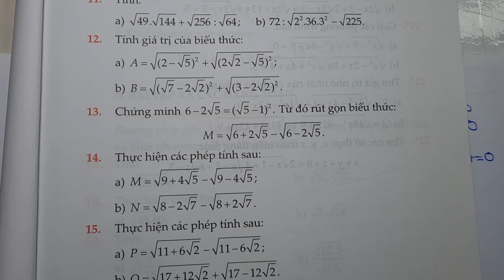ĐS9.1.2.2 Toán lớp 9: Luyện tập căn thức bậc hai và hằng đẳng thức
Cảm ơn các bạn và các em đã ghé thăm kênh, nếu các bạn và các em thấy nội dung trên là hữu ích thì hãy nhấn like, chia sẻ cho nhiều người được biết và đăng kí kênh để ủng hộ cho thầy. Các bạn và các em học sinh có thể tham khảo các nội dung sau: